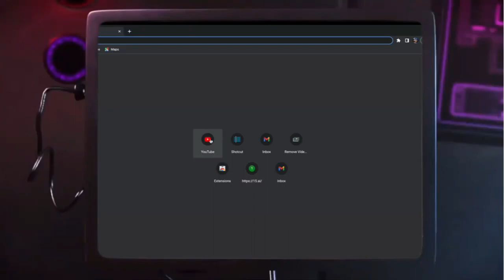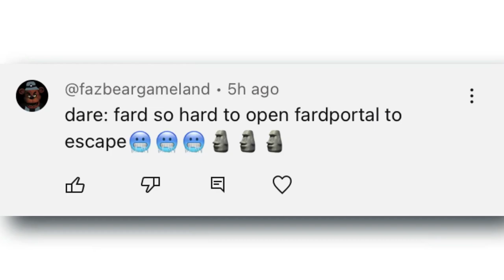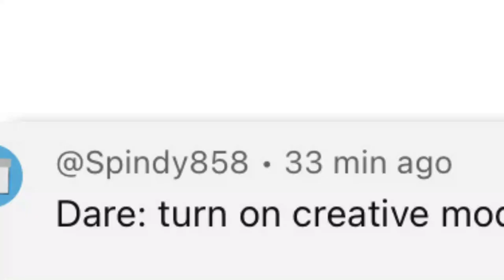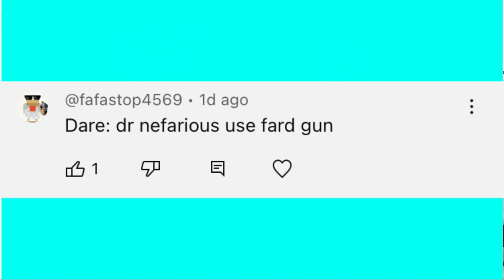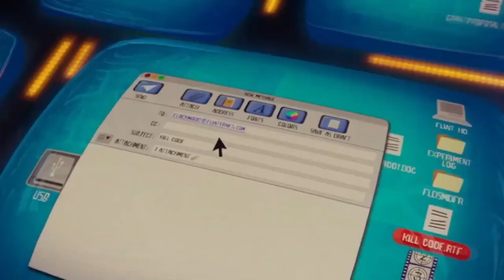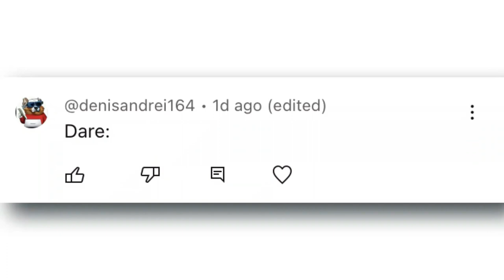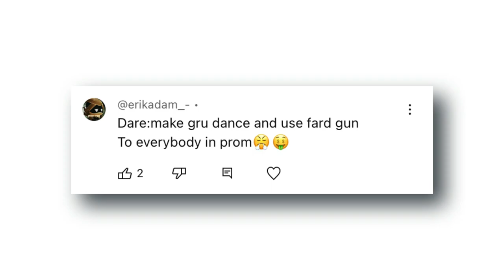gru in murder drones compilation